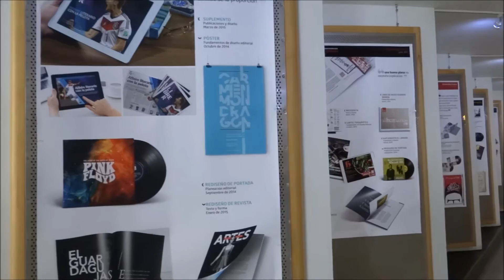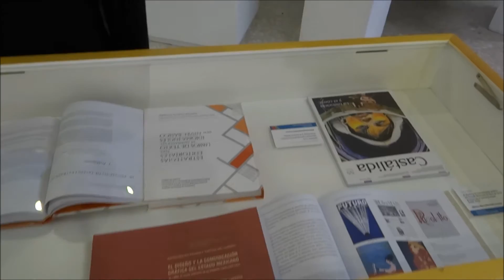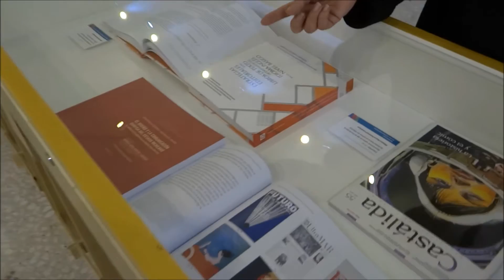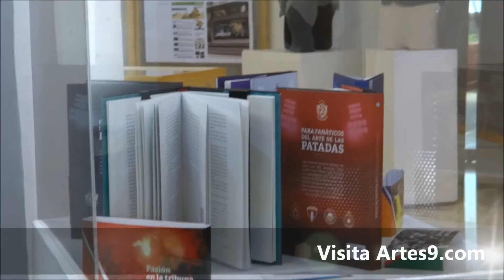Hayde Giron 20 anos del Posgrado de Diseno de la EDINBA